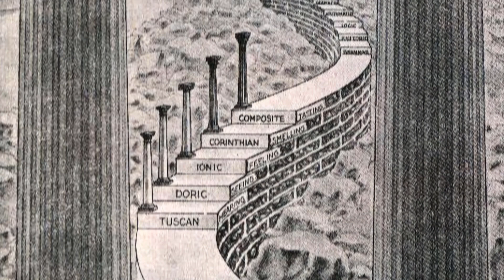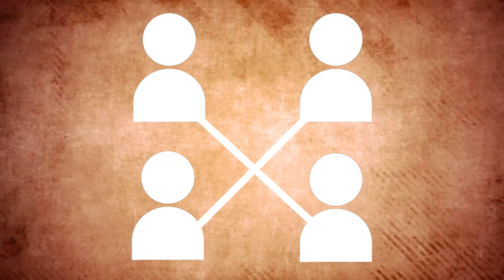Loggia Massonica: 🕍 tempio ≠ loggia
In questo video parliamo di una parola che sentite spesso: Loggia. Innanzitutto non bisogna confonde il termine loggia che è un entità a se stante, con il temine obbedienza/ordine che rappresenta l’unione di più logge

⬇️⬇️ Link alle sezioni del video ⬇️⬇️

00:00 - Introduzione
00:26 - La Loggia Massonica
01:04 - Significato della parola Loggia
01:30 - La loggia per i massoni
01:54 - Creazione di una nuova Loggia
02:22 - Regolamento della Loggia
02:34 - Dignitari di Loggia
02:51 - Giustizia Massonica
03:15 - Significato intimo della Loggia
03:47 - Logge azzurre
04:04 - Logge di perfezione

Se non lo hai già fatto...

✅  Vuoi sostenere il canale e le mie Ricerche sulla Massoneria?

"Storia della massoneria femminile. Dalle corporazioni alle obbedienze"

Non dimenticare di lasciare un commento, o un like, per farmi sapere se ti è piaciuto questo video.

Puoi anche pormi una domanda inerente il mondo della massoneria... potrebbe essere uno spunto per un prossimo video!